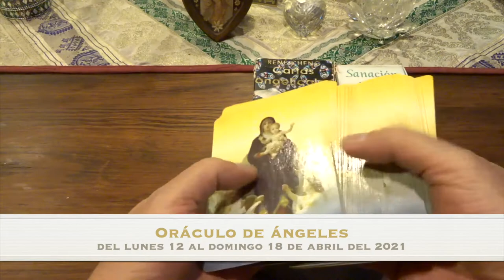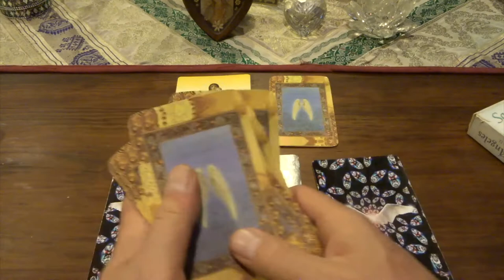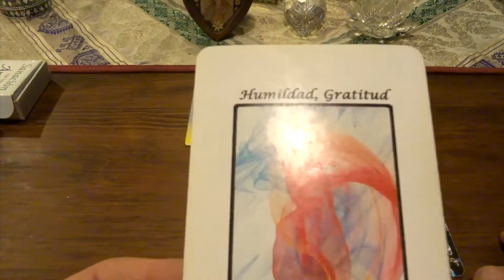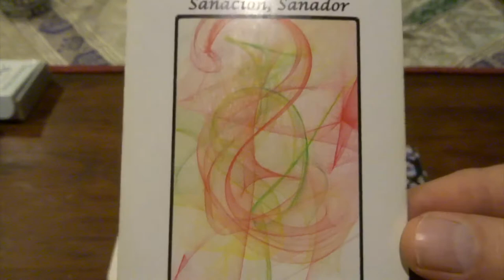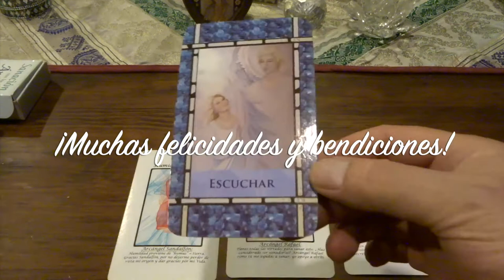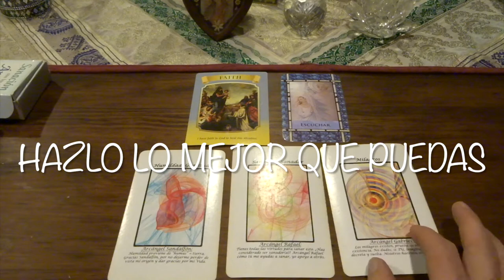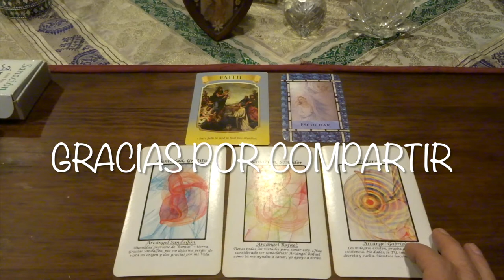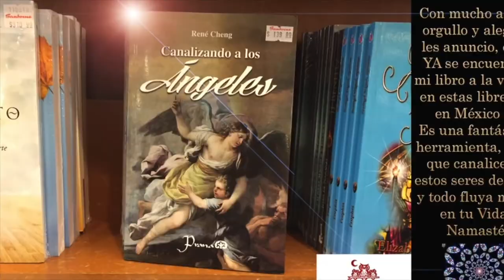Oráculo de ángeles del 12 al 18 de abril del 2021 / Adamas - BienEstar Holístico canal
ORÁCULO O LECTURA:

Mensaje general de la Virgen María para toda la semana: fe.
Miércoles y Jueves: arcángel Radael: sanador, sanación.
Viernes, sábado y domingo: arcángel Gabriel: milagros.
Mensaje adicional de los ángeles para todos nosotros, en especial, para los que cumplen años o celebran algo: escuchar.

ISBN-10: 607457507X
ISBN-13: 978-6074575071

¡ Infinitas GRACIAs !